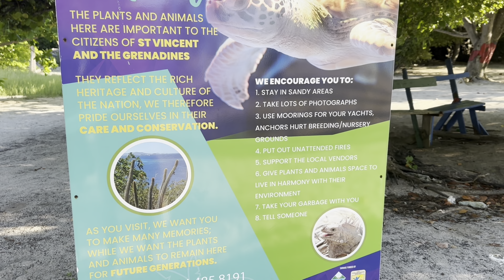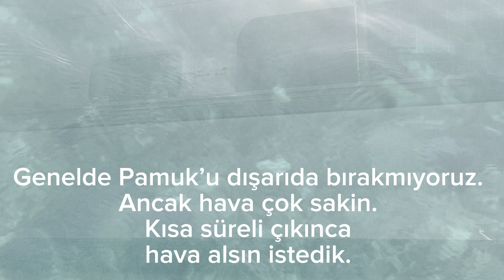Kasırga Sezonunu Geçirmek İçin Güneye İnerken Tobago Cays 1. Bölüm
Merhaba,

Karayip rüzgar üstü adaları içinde mavi renk kartelasındaki her tona dokunabiliyorsunuz Tobago Cays’de.

Burası marine park ve demir atmak da tonoz almak da ücrete tabii.

Kasırga sezonunu güneyde geçireceğimiz için Grenadinler adalar grubunu gezerek seyrimizi sürdürüyoruz.

Tobago Cays’de bir gece kaldık. Hava gittikçe bozacak. Kuzeye çıkarken tekrar uğrayacağımız yerler içinde 1. Sırada.

Burada rüzgarla, güneşle, kuşlarla, kaplumbağa ve balıklarla beraber yaşıyorsunuz.

Misafirin az süre kalanı makbulmüş derler. Tekrar görüşeceğiz şahin gagalı kaplumbağalar.

Şimdilik hoşçakalınız…

İyi seyirler…

Avare